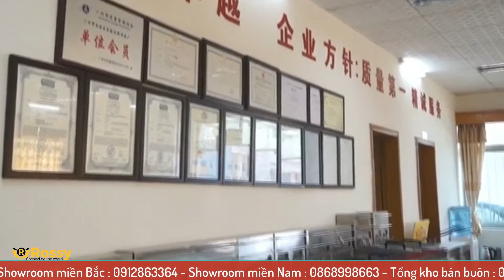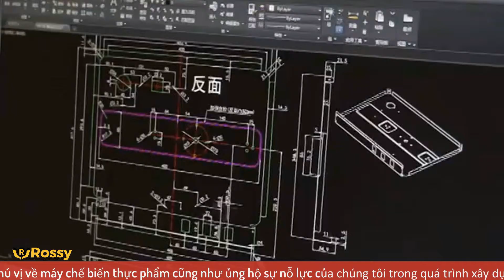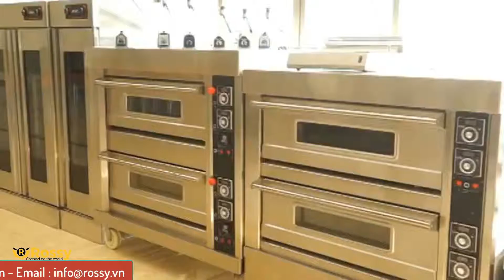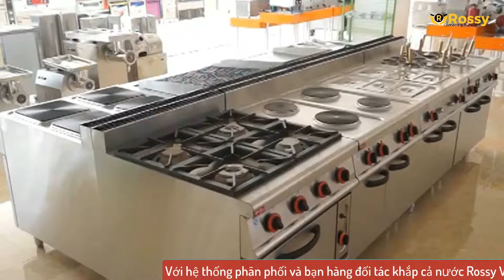Giới thiệu bếp điện công nghiệp Wailaan KG-900 | Electric Cooker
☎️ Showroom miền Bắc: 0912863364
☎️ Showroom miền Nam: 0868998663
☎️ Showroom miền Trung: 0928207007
☎️ Hợp tác kinh doanh: 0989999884